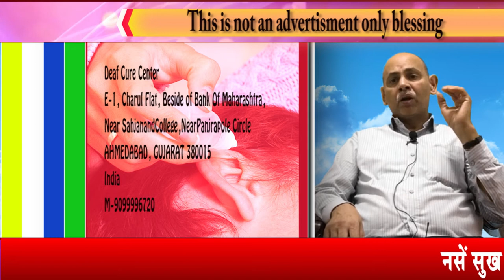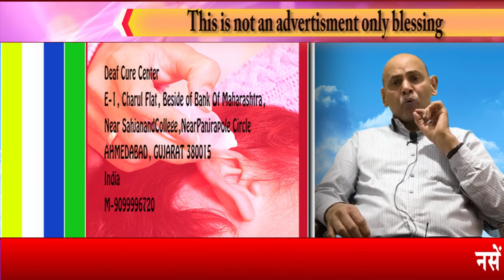UK Patient Great Blessing || Praveen Surana || Deaf Cure Center || Ahmedabad